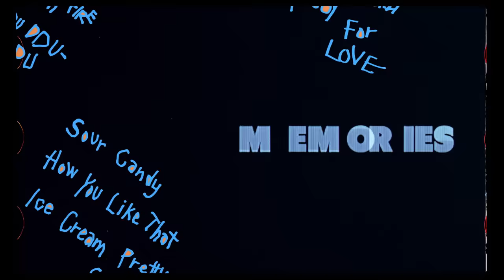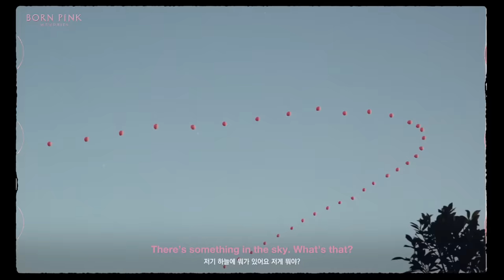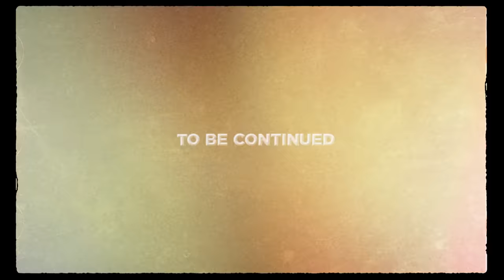BLACKPINK - ‘B.P.M.’ Roll #23